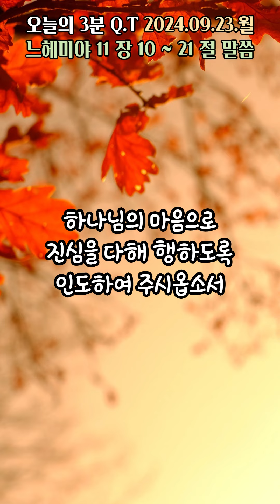오늘의3분큐티QT 20240923 [느헤미야 11장 10~21]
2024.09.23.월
말씀 : 느헤미야 11장 10~21
제목 : 예루살렘의 남은 제사장 명단과
           레위인과 성전 봉사자들

Piano 우혜민